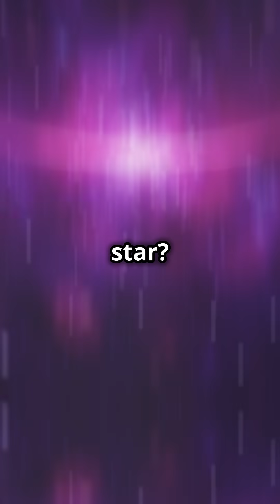⚡️ The Mystery of GLEAM-XJ0704-37: A Record-Breaking Energy Burst 🌌Astronomy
⚡️ The Mystery of GLEAM-XJ0704-37: A Record-Breaking Energy Burst 🌌

Scientists have discovered a massive energy burst from a galaxy 8 billion light-years away! GLEAM-XJ0704-37 is breaking records for its brightness and duration, leaving experts puzzled. What could be causing this cosmic anomaly? 🤔🚀